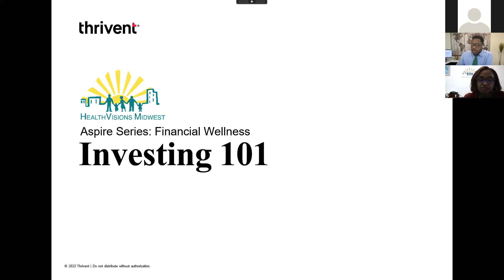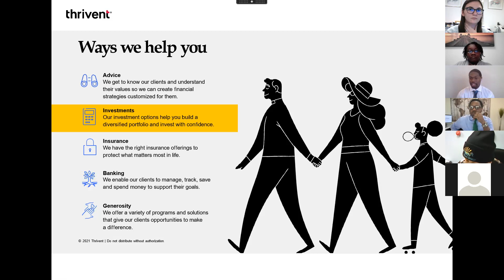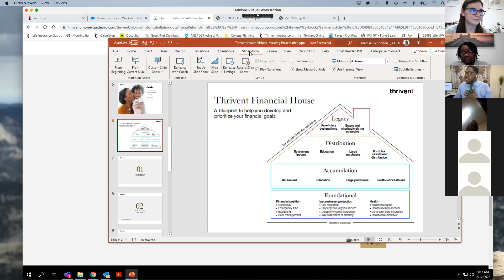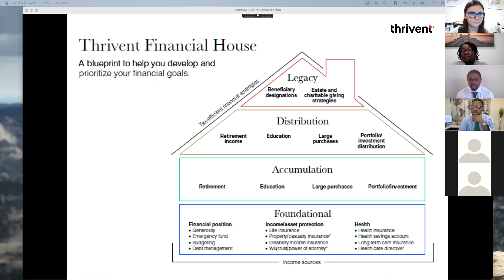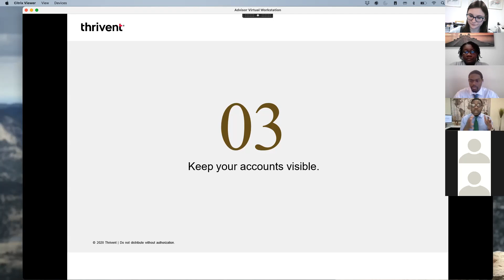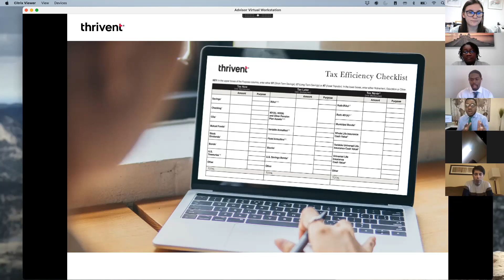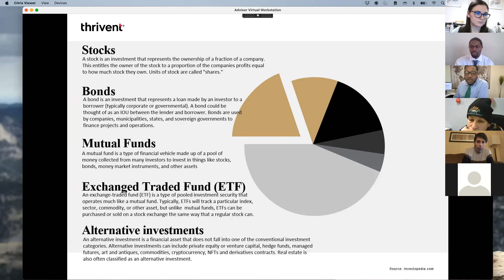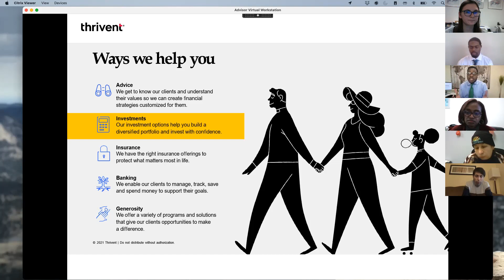Financial Wellness: Investing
Today on the Aspire Series we heard from Navarrus Hale and Marc Henderson from Thrivent. They shared so much insight into the world of investing! If you have ever considered investing but did not know where to even begin, this is a workshop for you!